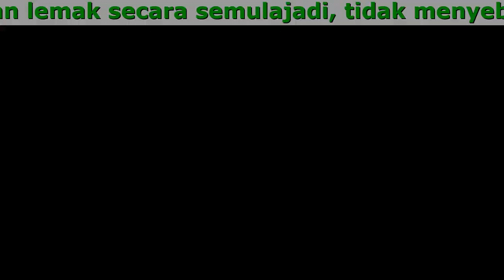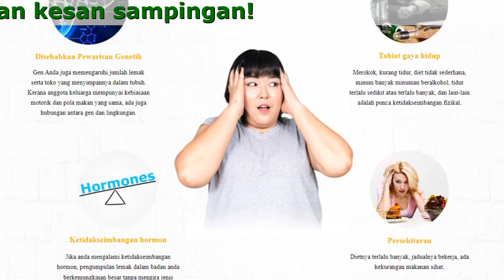Savina Yang Asli, Yang Paling Berkesan, Komposisi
Kesan Superior Savina
Kaedah Untuk Kembali Bentuk Badan Fizikal - Selamat - Keberkesanan

- Mekanisme mengurangkan lemak secara semulajadi, tidak menyebabkan kesan sampingan
- Mengurangkan penyerapan gula dan lemak
- Mengurangkan lemak viseral dan subkutaneus secara menyeluruh
- Buang toksin, tingkatkan otot
- Meningkatkan metabolisme, menyokong menurunkan lemak darah
- 100% bahan semulajadi, tidak letih

100% BAHAN SEMULAJADI

- Folium Aloe Barbadensis Extract
Membantu meningkatkan fungsi sistem penghadaman. Bahan cecair Aloe vera membantu mengurangkan lemak seperti trigliserida, kolesterol dan mengurangkan risiko diabetes. Ia membantu dalam mengurangkan obesiti dan mengurangkan lemak darah.
- Rhizoma Atractylodes Macrocephala
Katekin yang terkandung dalam teh hijau berfungsi untuk membakar lemak badan, selain itu teh hijau juga mengandungi antioksidan yang baik untuk tubuh.
- Folium Cassia Angustifolia
Membantu julap, mengurangkan penyerapan makanan, seterusnya membantu menurunkan berat badan tanpa menyebabkan kesan sampingan.

Komentar

Zafiah bin Rojak
Saya telah menggunakannya selama lebih 6 bulan, kehilangan 18kg, kulit saya menjadi lebih cerah, tubuh terasa ringan, setiap hari mempunyai semangat, sebenarnya menulis tubuhnya seperti saat ini.

Iriana Hasbidin
Saya masih boleh makan dan minum perkara yang saya suka tetapi badan saya kekal langsing, saya hanya makan kurang tetapi sentiasa berasa kenyang, Hebat !